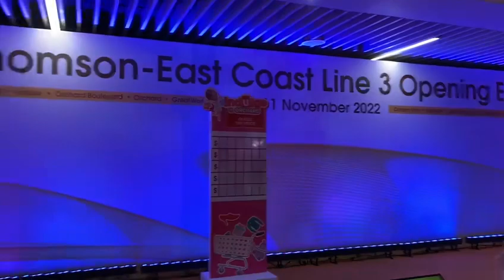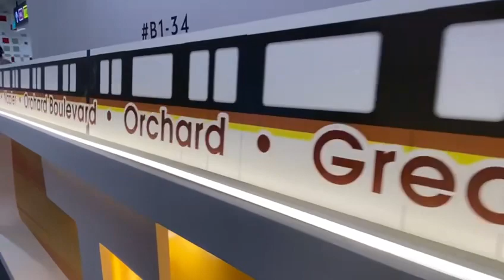TEL3 Opening Event Showcase Music! – Orchard Station with TEL Mock-up train!